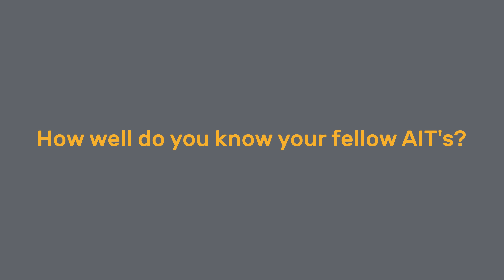How well do you know your fellow AITs